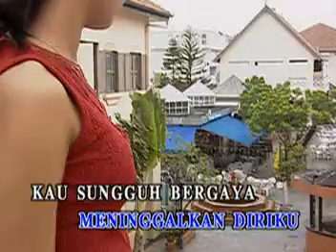Kini Baru Kau Sedar KRM C2